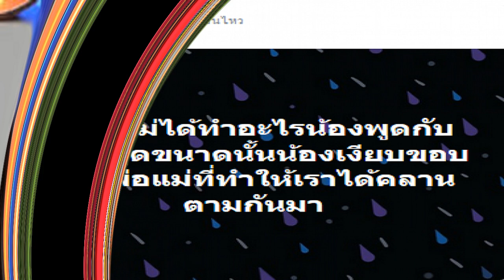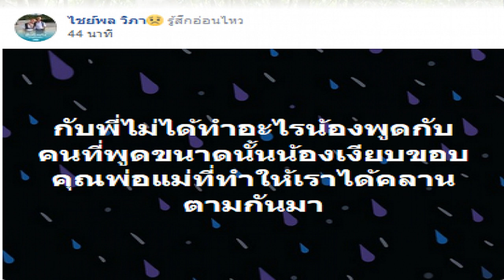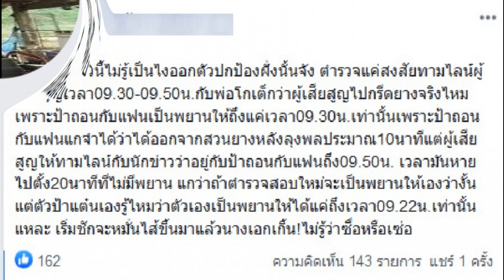เอาแล้ว ป้าแต๋น โดนแฉ ที่แท้ตัวตน ไม่ใช่อย่างที่คิดที่แท้ตัวตน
เอาแล้ว ป้าแต๋น โดนแฉ ที่แท้ตัวตน ไม่ใช่อย่างที่คิด
ที่แท้ตัวตน
แม่น้องชมพู่
ล่าสุดได้มีการปล่อยคลิปเสียงออกมา4 คลิป ซึ่งเป็นคลิปเสียงของผู้ใหญ่บ้าน พูดถึงตาชาญ และสาวิตรี ในวันเจจอน้องชมพู่ เรียกได้ว่าคลิปเสียงนี้เป็นประโยชน์ต่อรูปคดีเป็นอย่างมาก แต่ตำรวจจะสรุปอย่างไรนั้นคงต้องรอออกมาชี้แจงอีกครั้งนึงค่ะ

ล่าสุดป้าแต๋น ได้ออกมาโพสต์แล้ว หลังเกิดเป็นประเด็นดราม่าสนั่น โดยได้ระบุข้อความว่า กับพี่ไม่ได้ทำอะไรน้องพูดกับคนที่พูดขนาดนั้นน้องเงียบขอบคุณพ่อแม่ที่ทำให้เราได้คลานตามกันมา